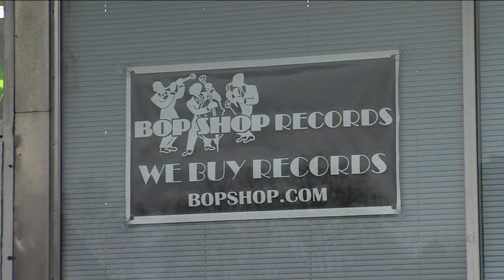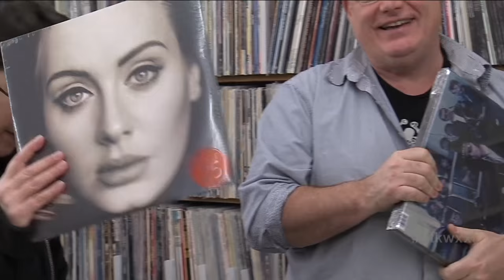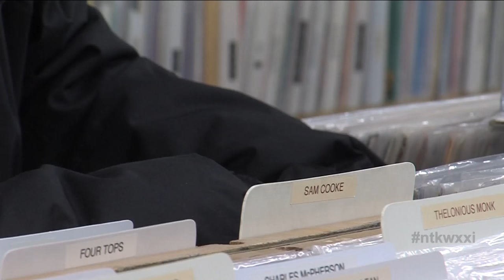The Impact Of Digital Media Overload, A Look At ROC's Vinyl Record Story And More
Recipes, movie trailers, the stock market, sports scores. It seems that anything you could possibly want to learn about is available at your finger-tips through the internet. But is there a price to pay for the consumption of all this information? We’ll find out on this edition of Need to Know.

Also on the show, it’s being referred to as one of the biggest music industry comebacks in recent years. But according to one local music figure, it never lost its home in Rochester. The vinyl record renaissance just ahead.

And a quartet founded in Rochester dares to take on sixteen special works created by none other than Beethoven. Exploring the human experience through two violins, a viola and a cello on Need to Know.